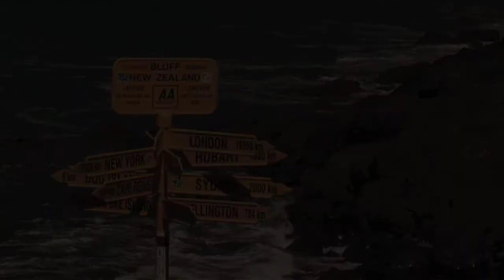Greg Salmond Showreel 2012.mov